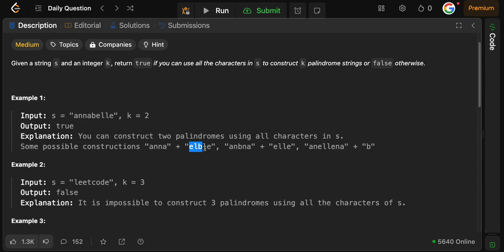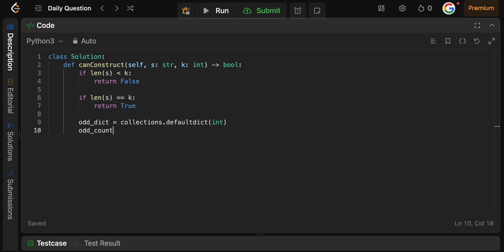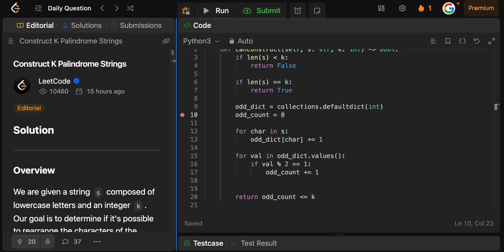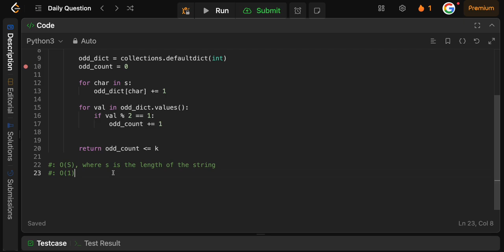CONSTRUCT K PALINDROME STRINGS | LEETCODE 1400 | PYTHON SOLUTION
Fun little dictionary problem to dust off the cob webs in 2025.